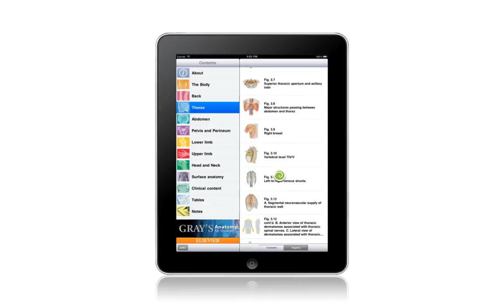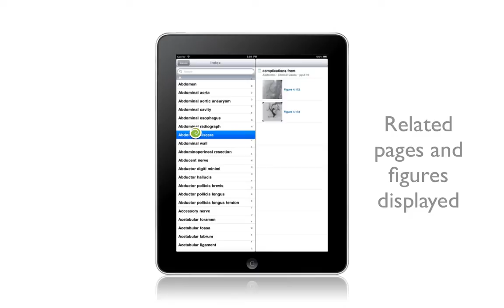Gray's Anatomy for Students for iPad™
Watch a preview of "Gray's Anatomy for Students for iPad™."